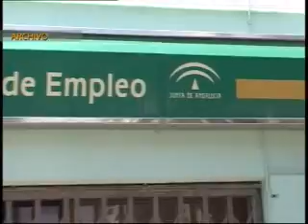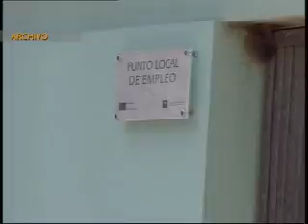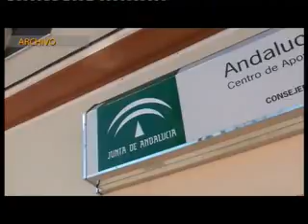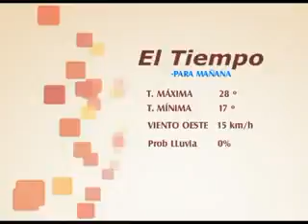INFORMATIVO 2 JUNIO JUEVES